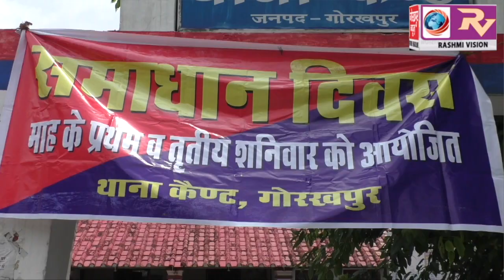सिटी मजिस्ट्रेट की अध्यक्षता में कैंट थाने पर हुआ थाना समाधान दिवस का आयोजन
सिटी मजिस्ट्रेट की अध्यक्षता में कैंट थाने पर हुआ थाना समाधान दिवस का आयोजन, निस्तारण के दिये निर्देश